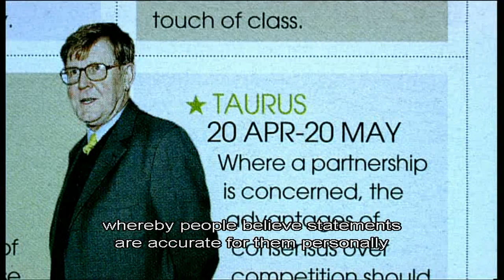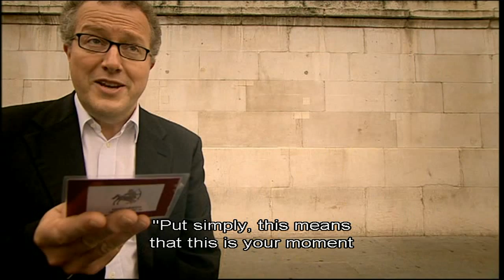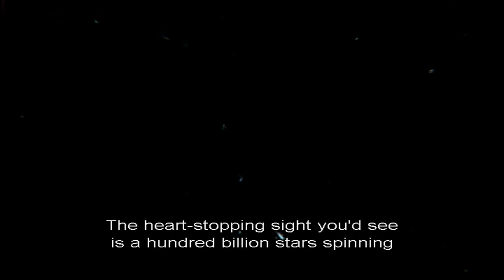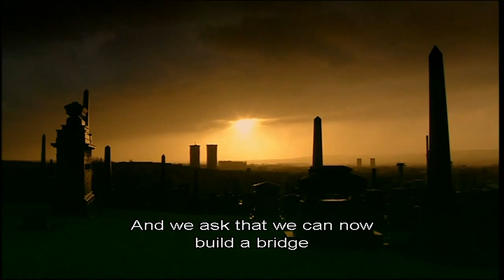The Enemies of Reason- Part 1: Slaves to Superstition (2/5)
The Enemies of Reason: Dawkins confronts the dangers of the pick and mix of knowledge and nonsense in an internet age and passionately restates the case for reason and science.

Part One: Slaves to Superstition tackles the epidemic of irrational, superstitious thinking, garnering tips on psychics' entirely earthly trade secrets from the illusionist, Derren Brown.